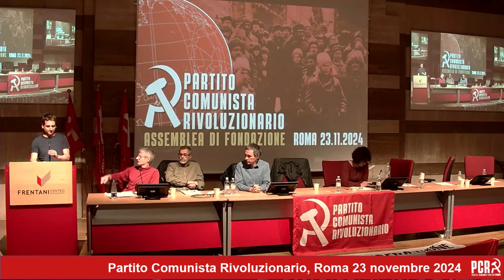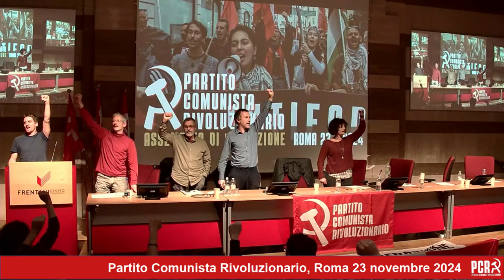Fondazione del Partito Comunista Rivoluzionario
Registrazione dell'assemblea di Fondazione del Partito Comunista Rivoluzionario, Roma 23 novembre 2024
Interventi:
00:00:00 apertura dei lavori
00:00:38 video saluti di Alan Woods
00:03:50 presentazione di Claudio Bellotti - esecutivo nazionale del PCR
00:16:15 introduzione di Alessandro Giardiello - esecutivo nazionale PCR
00:52:08 Jacopo Renda - sezione di Roma del PCR
01:01:18 Franco Bavila - esecutivo nazionale del PCR
01:10:24 Serena Capodicasa - esecutivo nazionale del PCR
01:18:43 Mario Iavazzi - Assemblea generale CGIL - coordinatore area Giornate di marzo
01:28:16 Noemi Giardiello - sezione di Milano del PCR
01:36:36 Roberto Sarti - sezione di Bologna del PCR
01:45:53 Christian Briones - RSA FILT CGIL appalti UPS Milano
01:53:44 Paolo Grassi -  esecutivo nazionale del PCR
02:04:32 Salvatore Maietta - sezione di Caserta del PCR
02:11:00 Vincenzo Chianese - RLS e RSA FIOM CGIL Primasole (Caserta)
02:20:48 Rob Sewell - segreteria internazionale dell'Internazionale Comunista Rivoluzionaria
02:49:18 Ezoubair Lalaoui - colletta
03:09:05 Fred Weston - segreteria internazionale dell'Internazionale Comunista Rivoluzionaria
03:22:07 Conclusioni di Alessio Marconi - esecutivo nazionale del PCR

Costruisci il Partito Comunista Rivoluzionario!